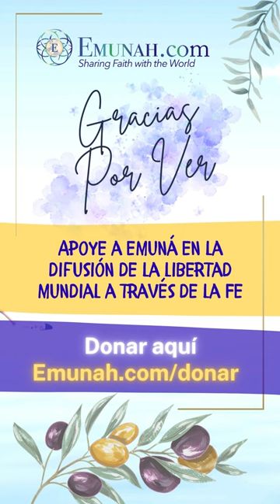Cómo entender las sugerencias de Dios en nuestra vida